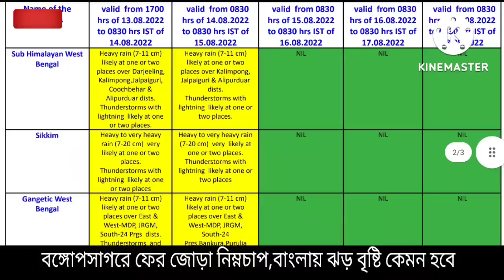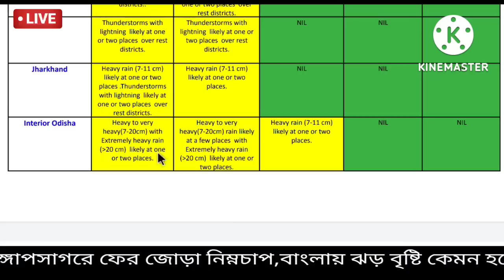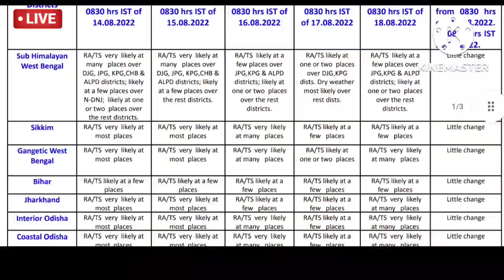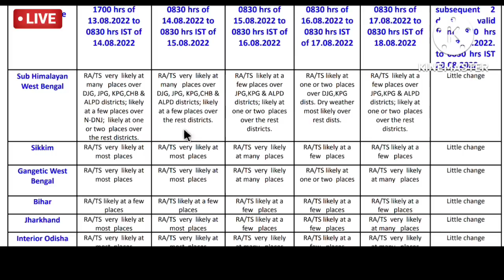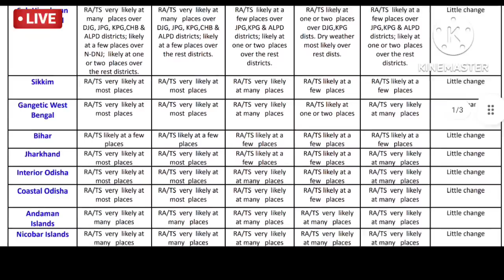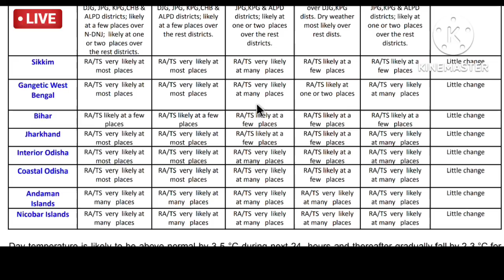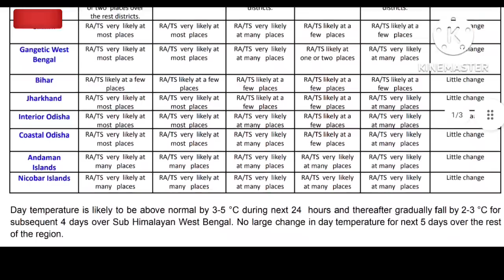🔴Live: নিম্নচাপ তৈরি, ধেয়ে আসছে ঝড় বৃষ্টি বাংলা উড়িষ্যায়, ভারী বৃষ্টি হবে, লাল সতর্কতা, Weather